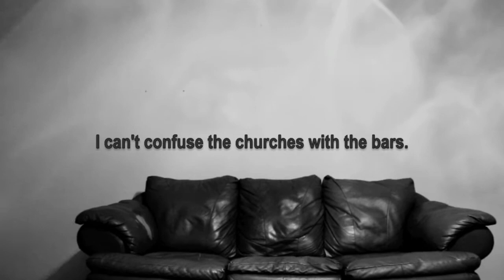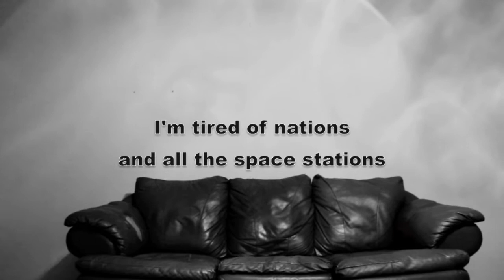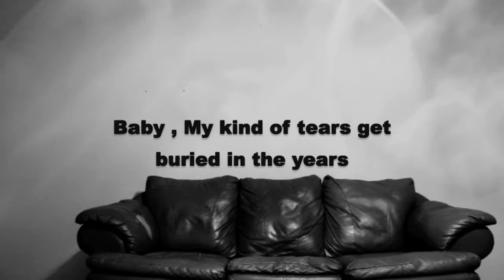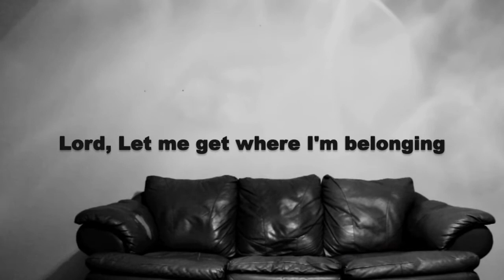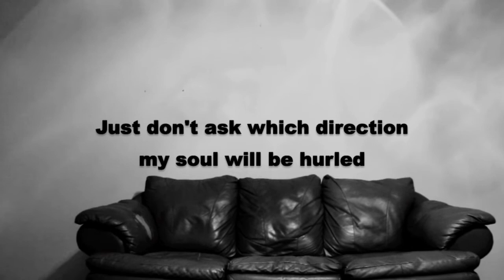Space Himself - Tired of things (lyrics)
Space Himself - Tired of things
2014

:::tired of moths around my lamp
and sorting satellites from all the stars
and if i gotta understand
i can't confuse the churches with the bars

space the black carpet, that some kid spilled the glitter on...
its vacuum reached right into me
I'm more drunk than I'm sober , its already october
I'm tired of things

theres surveillance in the land
privacy becoming obsolete
if you got records of your plan
forget about the option to delete

I'm tired of nations and all the space stations
I'm tired of them not growing trees
please let me be safe at last from them prying eyes

the house is getting colder
tired of waiting for the thaw
tired of immigrants with strollers
tired of the writings on the wall

i can't find nothing and nothings worth hunting
i can't even drink from the streams
baby , my kinda tears get buried in the years

must be the spirit of the hills
to feed the sparrows at my feet
i should ask them how it feels
to amplify the spirit of the seed

i like them best when they follow me home
even when i have nothing to feed
"welcome home little ones , heres my porch and my guns"

ain't the only one who is fallin'
aint the only one with lips wrapped around the glass
lord let me get where I'm belonging
i promise i'll do anything ya ask

ok , i'll be  a part of this world
i'll be a part of this tired old machine
just don't ask which direction my soul will be hurled